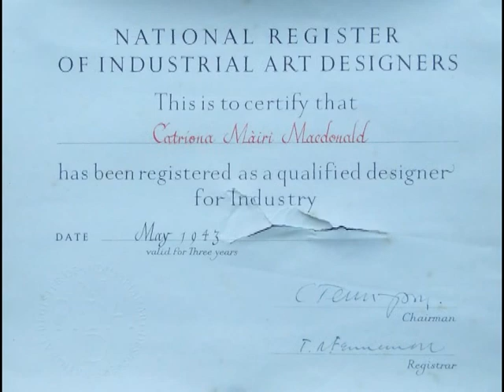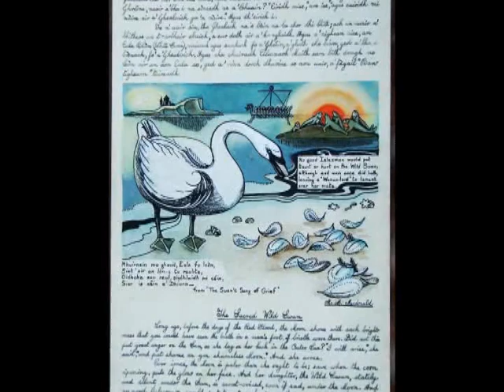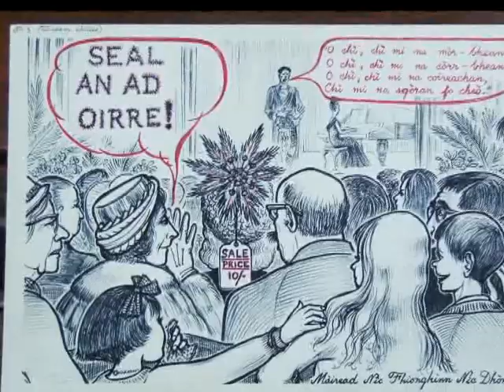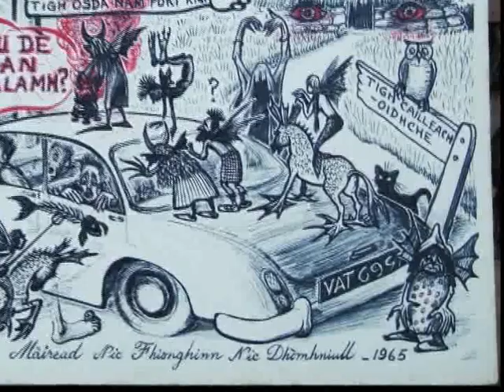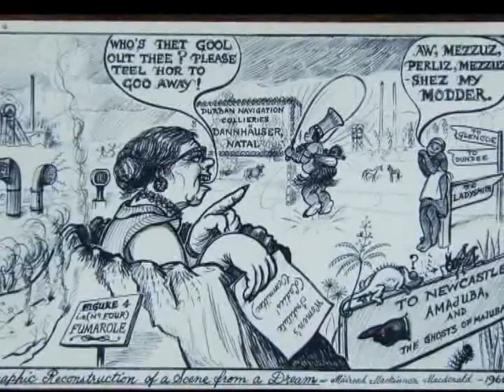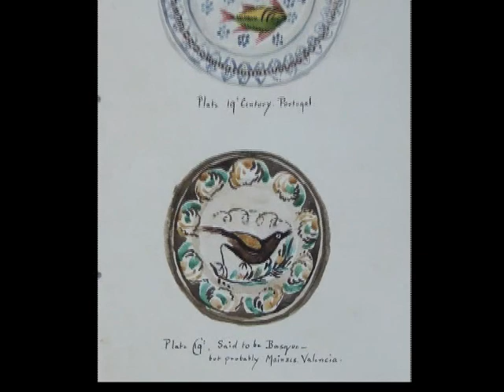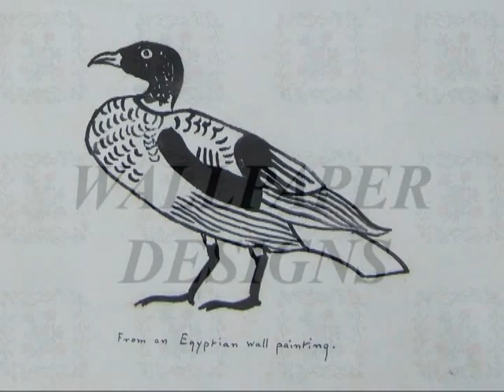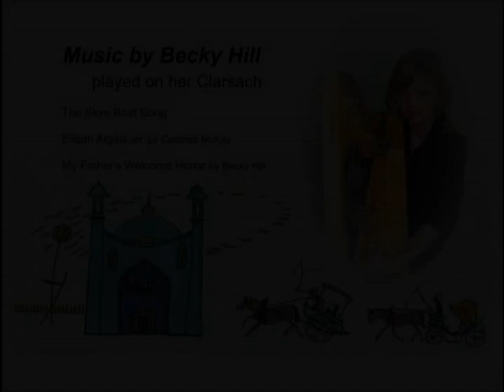The Art of the Macdonald Sisters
Murdoch MacKenzie presents and commentates on the unique art of Catriona and Maireed Macdonald. He retrieved the lost art from the Island of Sark, catalogued it and presented its 900 pieces to the Skye and Lochalsh Archive Centre in Portree. The Hebridean, Indian and South African influences on the work of the well-travelled sisters is apparent, and the richness of the images is enhanced by  Becky Hill on her Clarsach (a small traditional harp of Scotland and Ireland).